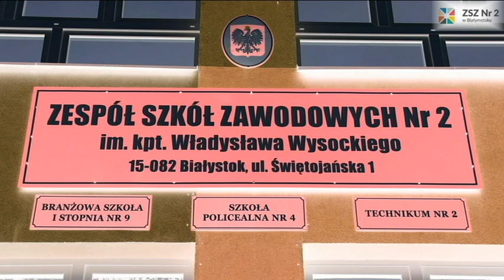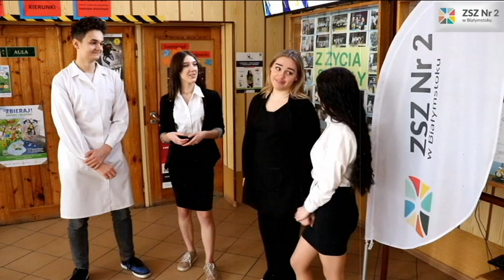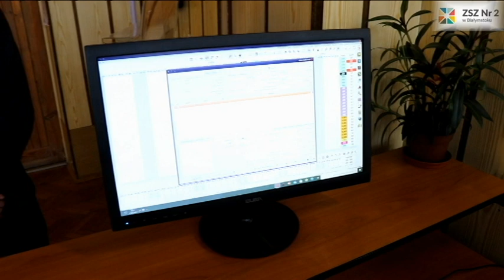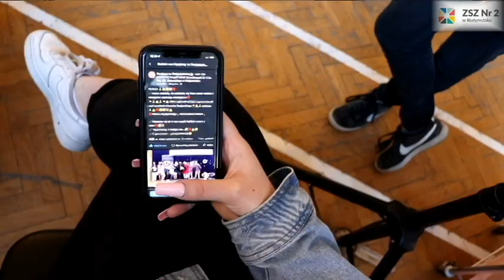Odkryj swój zawód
Ogólne liceum? Czy technikum dodatkowo dające zawód? Co wybrać? Zapraszamy na reportaż o szkolnictwie zawodowym! Zobaczcie, jakie zawody możecie zdobyć w naszej szkole?